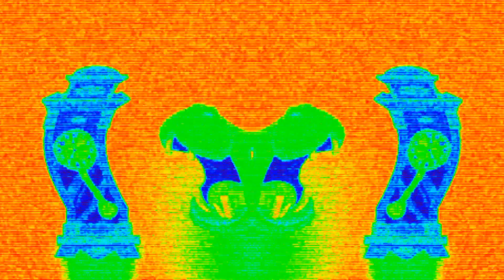Hippo back to normal like reverse the time ( color changer fx )